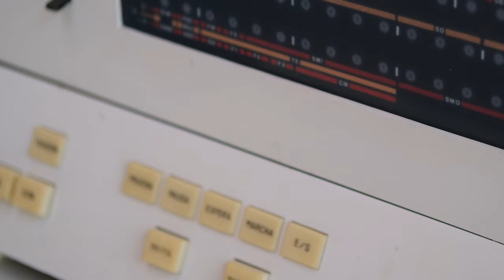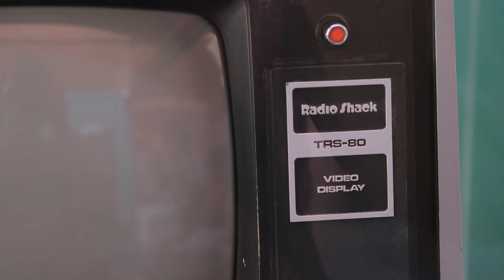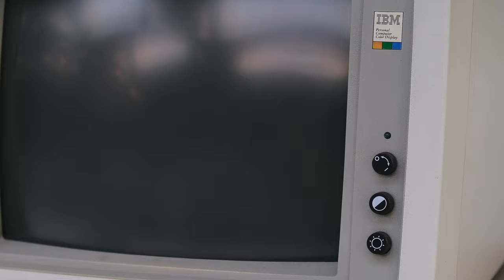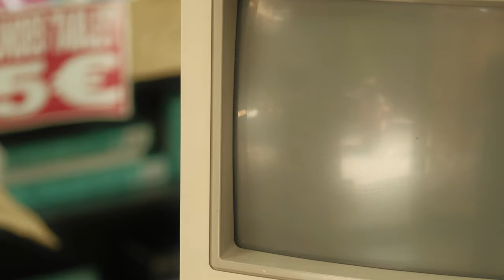Retro computer history for your silicon soul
A bunch of photos documenting vintage computer history. You have everything retro computer: from IBM mainframe computers, data terminals, and the whole gamut of the home computing revolution (from 8-bit to the PC). There's also quite a few Apple computers from the Macintosh to some choice machines from the beige 90s.

The music is my own: Cybersyn - Sanctuaire du Calcul ... and it can be found in the channel music compilation linked just below. All photos were taken by me with the Fujifilm X-T4 camera using the Fujinon XF 50mm ƒ/2 prime lens.

Welcome to Mamotreco! This channel covers a lot topics: synthesizers, electronic instruments, making and listening to music and photography. The aim is to post weekly, though that isn't always possible.